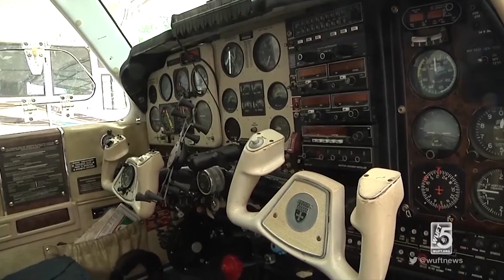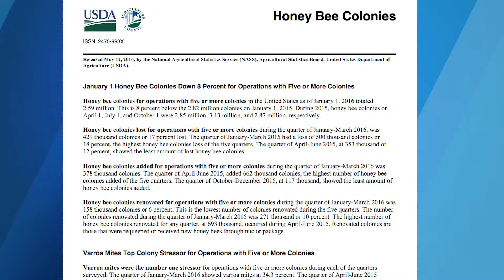Marie Edinger MMJ Reel 2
Marie is an award-winning multimedia journalist and news anchor with a bachelor's degree in Telecommunications and a minor in Spanish from the University of Florida.